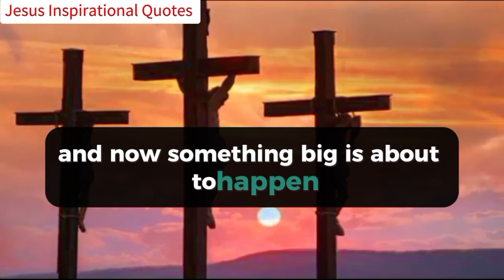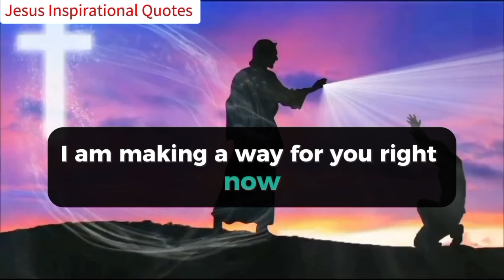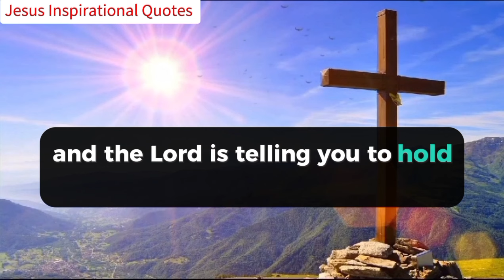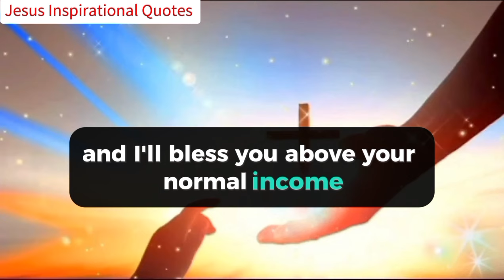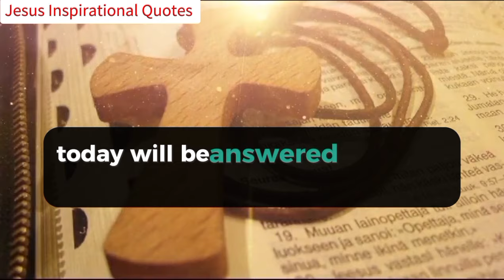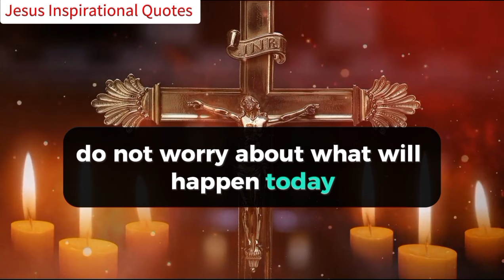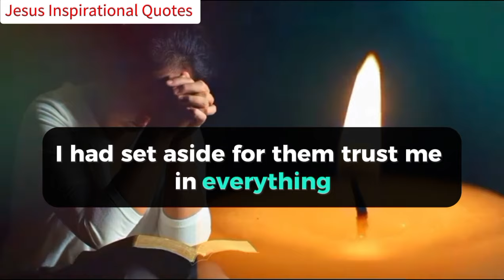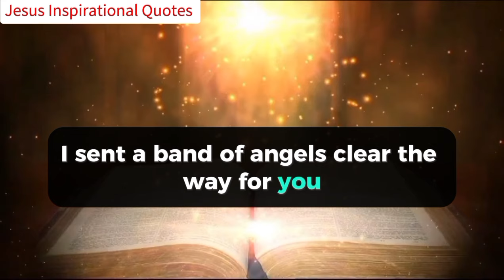Angel Says, This Person In Your House 🏡 Can Damage Your Life If.. 😱😱😭😭